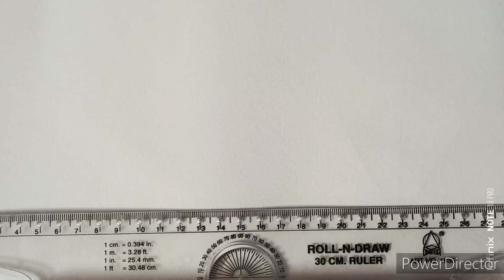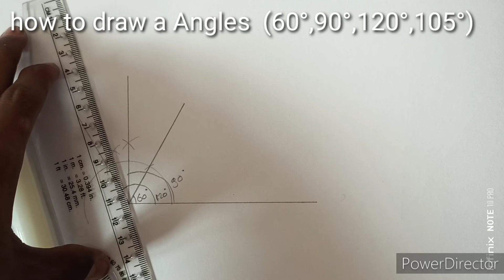How To Construct Angles (60°,90°,105°,120°) degrees